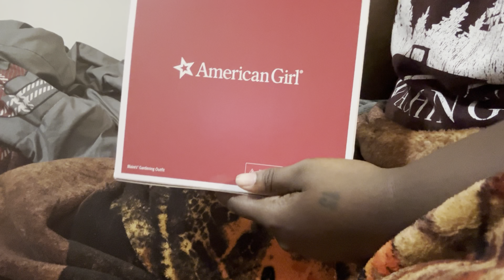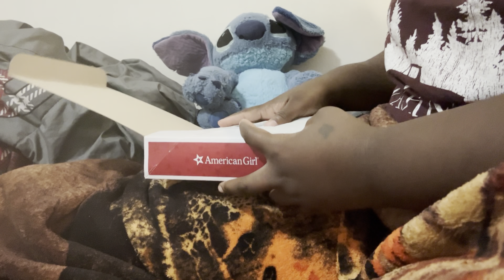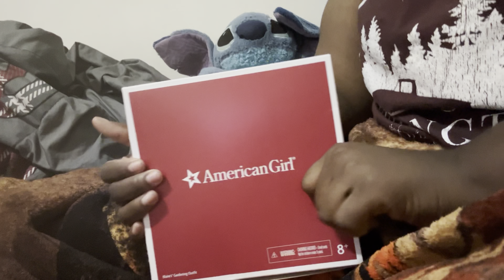American girl eBay Haul